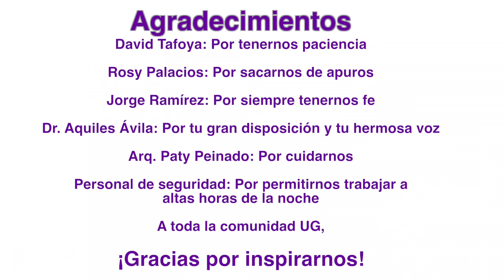UG me Inspira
Mayela Torres Martínez Lic Administración Pública